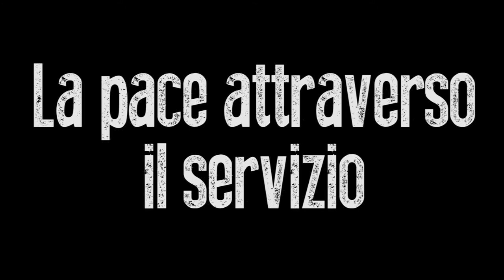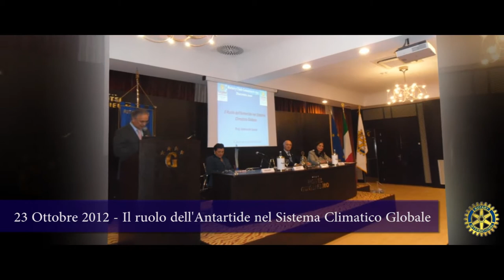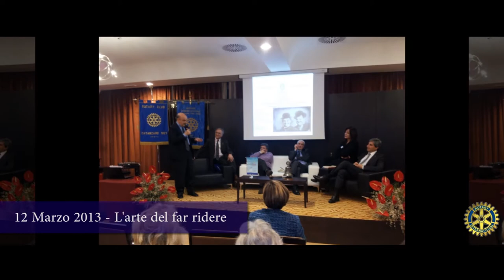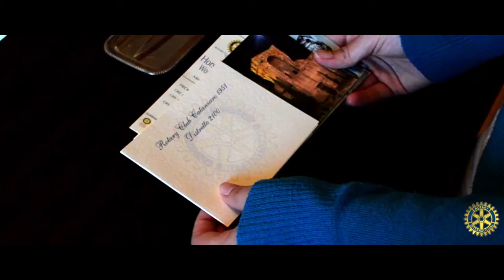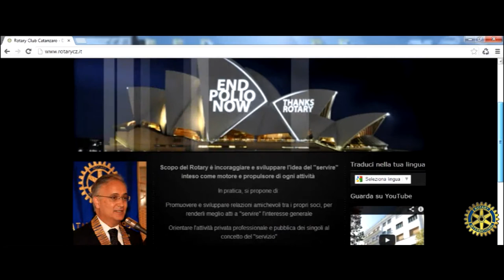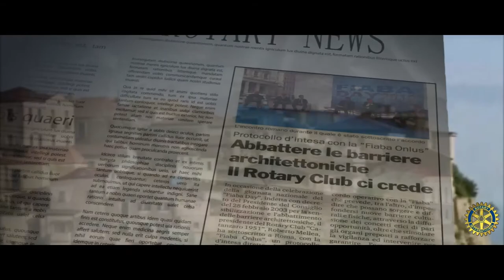Rotary Club Catanzaro 1951 - Exchange Returns 2013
Video film on the work of outgoing President Roberto Mellea